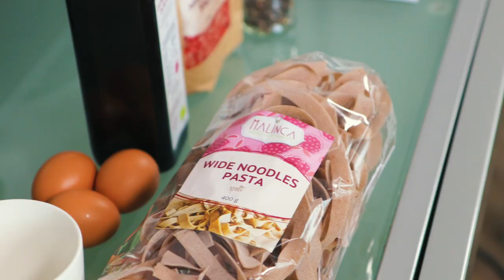Karbonara Testenine | Vesela Žlica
V 12. epizodi oddaje Vesela žlica je se je moral Filip v kuhinji znajti sam. Pripravljal je karbonara testenine. V izogib katastrofi v kuhinji sem mu pripravila moj recept, a se je odločil, da bo kuhal popolnoma brez pomoči.  Spodaj najdeš oba recepta, Filipova in mojega (za vsak slučaj). :)

Filipov recept Carbonara:
Sestavine za 2 do 3 osebe:
*100 g slanine
* 70 g parmezana
* 3 jajca
* poper
* česen

Nastjin recept Carbonara:
* 2 rumenjaka
* 70 g parmezana
* 100 g slanine
* 200 ml smetane za kuhanje
* 1 dl mleka
* poper

Po ogledu videa pa se lahko z nama povežeš tudi na Instagramu, kjer nama ni nikoli dolgčas. :)